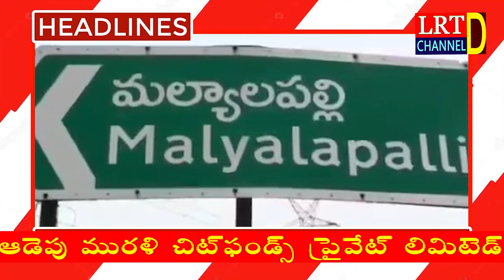27.11.2021 LRT NEWS HEADLINES RAJANNA SIRICILLA